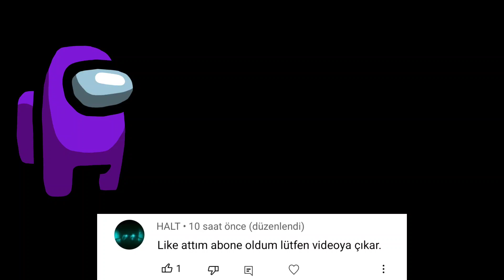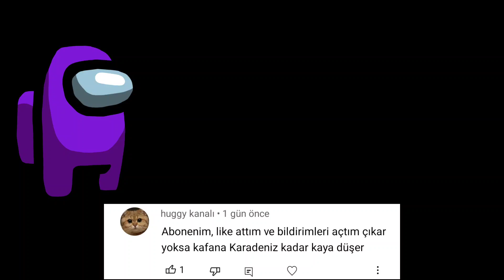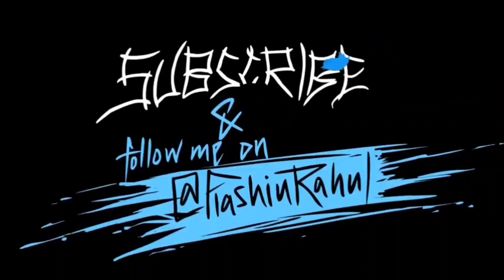AMONG US Vs. POP-İT (AMONG US ANIMATİON-TÜRKÇE DUBLAJ (Among Us Animasyon Türkçe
Cabbar Zubbalkadir İle Birlikte Eski Macerları Olan Pop-it İle Tekrar Karşılaşıyor.

rainbow friend animation türkçe dublaj
rainbow animasyon türkçe
rainbow oyun
rainbow roblox
rainbow friends animation türkçe
Among Us Animation Zombie
Among Us Animation Türkçe Dublaj
among us animasyon
among us konser
among us
among us random animasyon
among us zombie
among us şarkısı
among us barış g
among us zombie
among us şarkısı
among us animasyon random animasyon among us animasyon türkçe